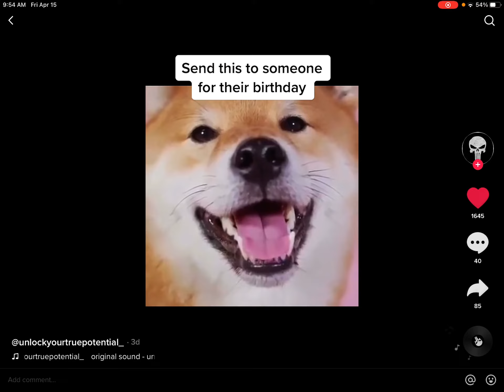Send this to someone on their B-day